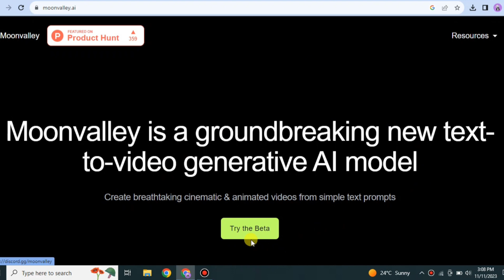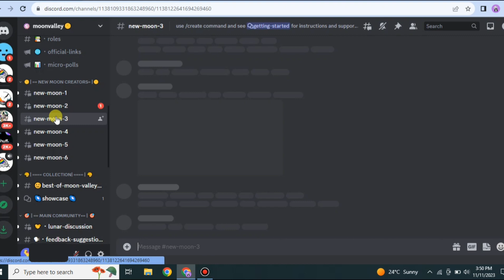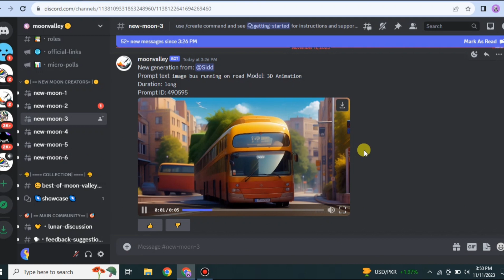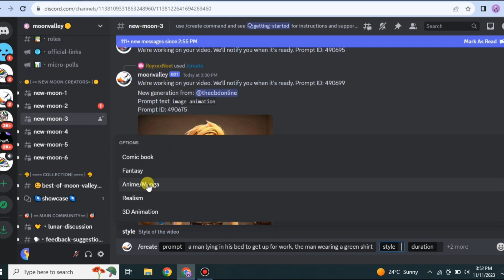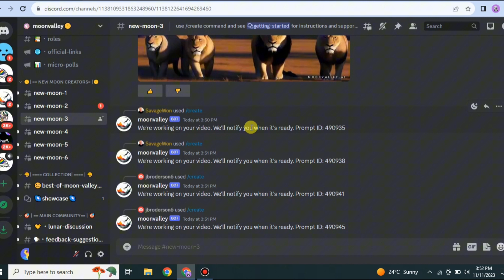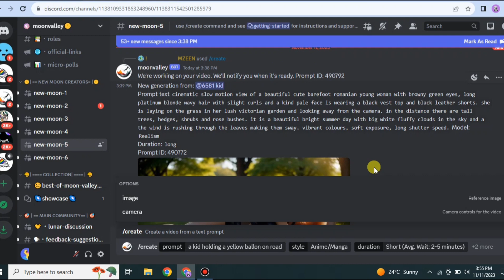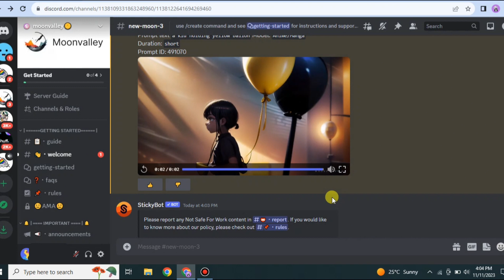How to Use Moon Valley Ai│Ai Hipe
Welcome to How to Use Moon Valley Ai
Step into the world of limitless creativity with our tutorial on how to use Moon Valley AI. In this video, we'll guide you through the fascinating features and functionalities of Moon Valley AI, empowering you to transform your visual projects.

Explore the intuitive interface and learn to leverage Moon Valley AI for tasks like image enhancement, artistic stylization, and more. Whether you're a photographer, graphic designer, or just a creative soul, this tutorial will provide insights into maximizing the potential of Moon Valley AI in your projects.